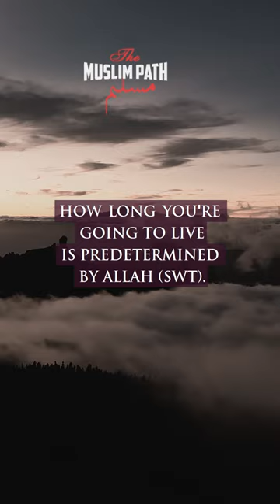The worldly life is predetermined by Allah